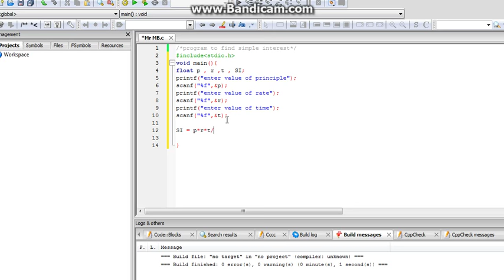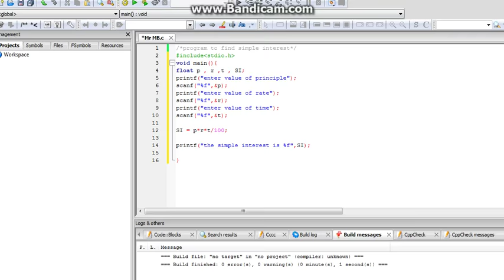simple interest program in C/c++